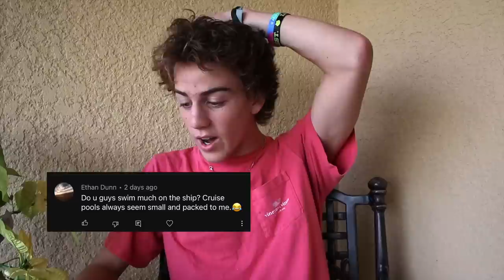Cruise Q and A | Answering Your Family Cruise Questions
Thank you for asking such great Cruise questions on our Community tab! We answer 15 of the most common questions- replying from Katie, Ryan, Brennan, Mike and Jill. Join Our FAMMELLY Adventure!